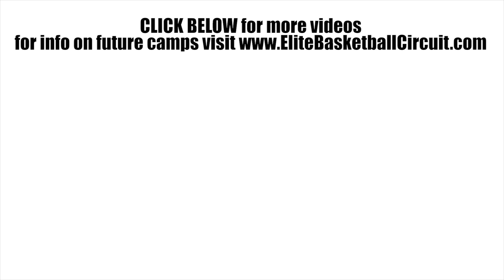Carter Stonerock has a HIGH POWERED OFFENSIVE GAME - 2017 EBC Jr All American Camp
Carter Stonerock is a rising 6th grader from Washington who was all about energy and getting from one end of the court to the other at the 2017 EBC Jr All American Camp.  The Class of 2024 prospect pushed the tempo throughout the camp and scored in droves.  Stonerock was simply too powerful for many of his opponents and he showed great court vision making some very nice passes during his time in Anaheim.